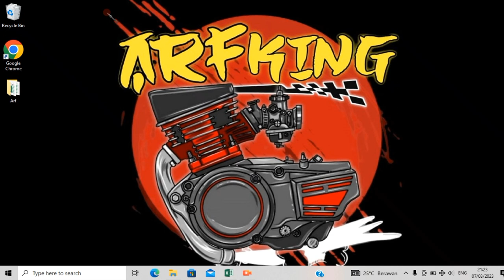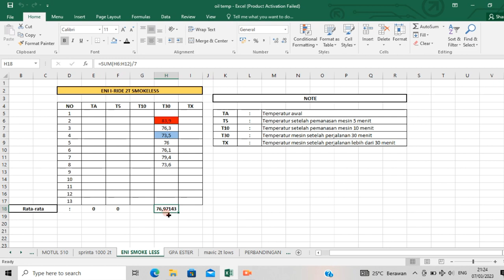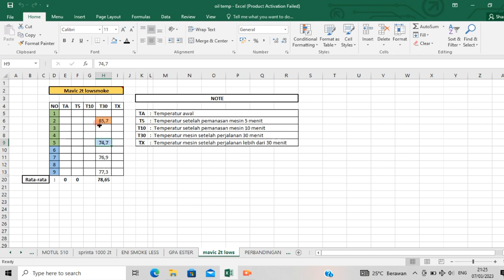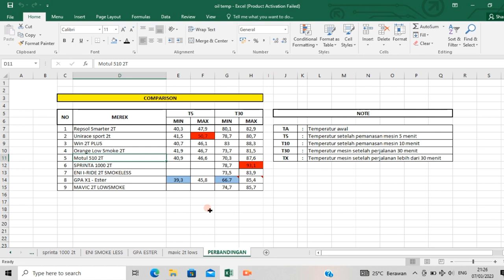Suhu mesin - mavil 2t lowsmoke | oli samping | review oli samping mavic 2t lowsmoke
Tipe bensin : pertalite (perubahan bbm, dikonfirmasi)
Stelan pj/mj : standar
Karbu : standar
Supply oli : pompa oli, mix on tank (disebutkan)
OS : standar (nol)
Blok : Crun (aftermarket)
Pengapian : standar
Busi : denso
Head blok : standar
Membran : standar + lidah karbon (aftermarket)
Knalpot : boban c33
Metode 1 : stelan standar (disebutkan)
Metode 2 : stelan basah (disebutkan)
Skenario : pemakaian harian, turing (disebutkan)
Jarak tempuh : 10km
Durasi pengambilan data : 2 minggu (14 hari perjalanan, 20km perhari, total 280km)

Tks men,